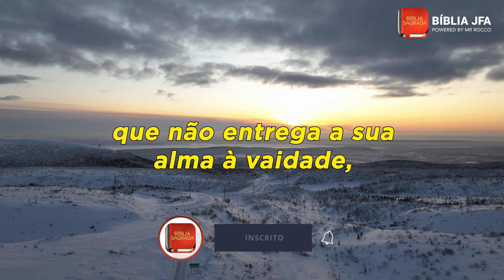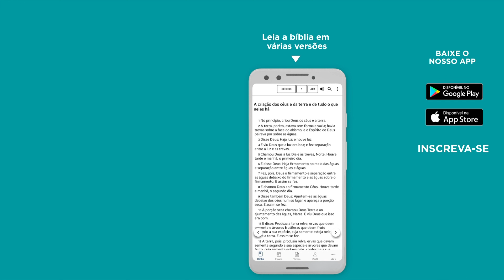SALMO 24 - Bíblia JFA Offline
Separe um momento devocional para meditar neste capítulo bíblico do livro de Salmos. Deixe nos comentários o seu pedido de oração. // 🆘 SOS VIDA: e se você precisa de ajuda ou atendimento pessoal, contate nossa equipe através do WhatsApp